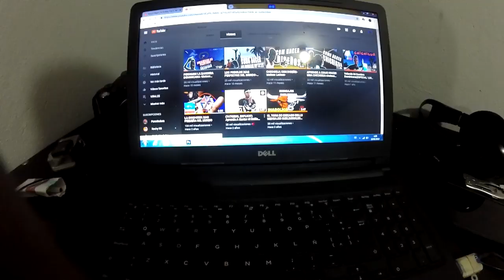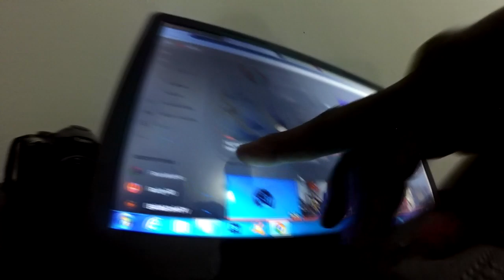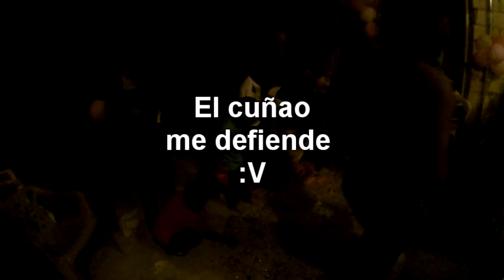UN DÍA COMO HOY 19 DE MAYO DEL 2019 EL CUMPLEAÑOS DE MI SOBRINA-Moises Ledeus-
Grabado un día como hoy hace un año Atras...